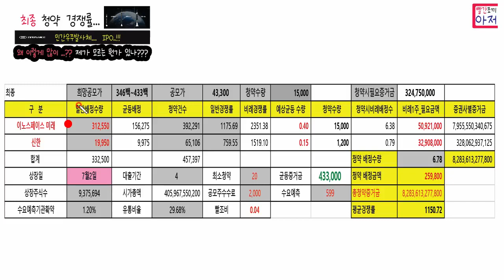이노스페이스 최종경쟁률 및 배정수량...